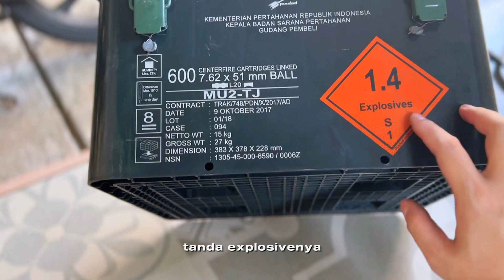DIY Upper Box Motor Review Kotak Peluru Pindad di tahun 2023 Cara Pasang Tanpa Dibolongin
Box Motor Murah Pindad Bekas Peluru Amunisi Tutorial Pasang Engsel Tanpa Baut DIY Rapi Bagus Kuat